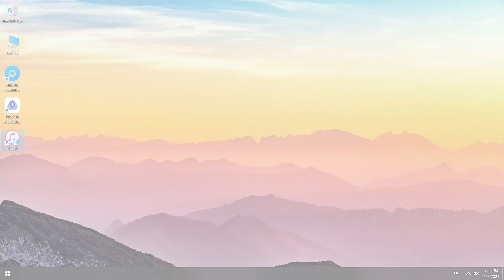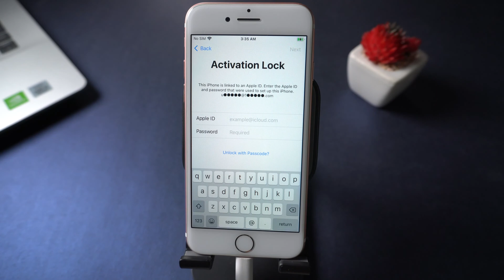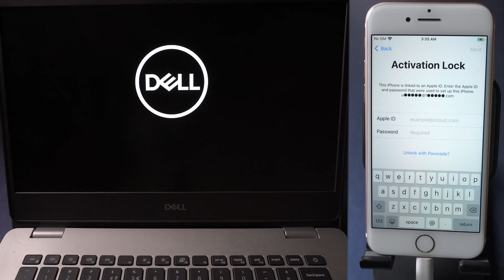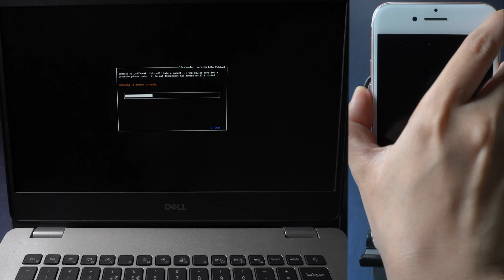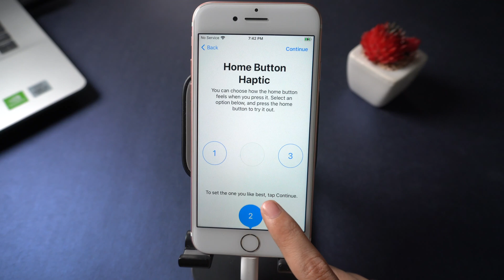How to Unlock iPhone 7 without Passcode/Apple ID [2021]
iPhone 7 was locked? Come to check how to unlock iPhone without passcode or Apple ID. You can get PassFab iPhone Unlocker and PassFab Activation Unlocker

⏰Timestamps:
0:12 Connect locked iPhone to the computer.
0:17 Put iPhone 7 into Recovery mode.
0:28 Use iTunes to restore iPhone.
0:44 Or use PassFab iPhone Unlocker to unlock iPhone.
1:54 Open PassFab Activation Unlocker to remove the Activation Lock.
1:58 Click Start.
2:09 Insert a USB to burn the jailbreak environment.
2:34 Restart the computer and boot from the USB.
2:49 Jailbreak iPhone 7.
3:35 Open PassFab Activation Unlocker again.
3:42 Remove the Activation Lock.
4:24 Bypassed the Activation Lock.

How to Remove Find My iPhone Activation Lock without Previous Owner

⚠IMPORTANT NOTICE:
2. PassFab iPhone Unlocker will erase all content and settings from the device just like iTunes.
3. You can restore your device from a backup after the unlocking if you have backups stored in iCloud or your computer.
4. PassFab iPhone Unlocker is unable to obtain access to credentials, compromise personal data or cause serious harm to others. Do not try to violate YouTube community guidelines.

⚠IMPORTANT NOTICE:
2. PassFab Activation Unlocker is only designed to help individual users who forgot their Apple ID or Apple ID password, commercial use is not permitted.
3. This tool is unable to obtain access to credentials, compromise personal data or cause serious harm to others. Do not try to violate YouTube community guidelines.
4. This tool will jailbreak your iOS device before removing iCloud Activation Lock or turning off Find My iPhone.
5. Once succeeded, you are unable to use the phone for the function of phone call, cellular and iCloud with your Apple ID. However, you can log in a new Apple ID through App Store in Settings and install Apps in App Store.
6. This tool currently only supports iOS devices with A7 to A11 Bionic running iOS 12 to iOS 14.
7. Restarting, updating and restoring the device to factory resettings after the removal will bring the device back to the Activation Lock screen.

Social Media